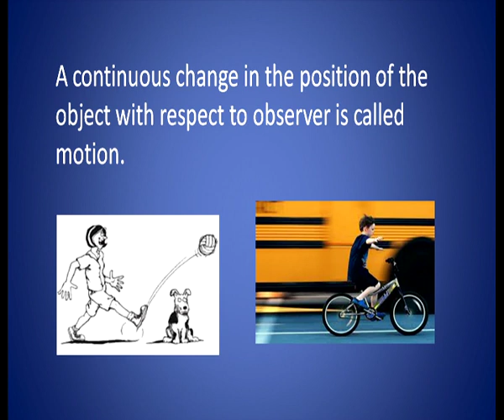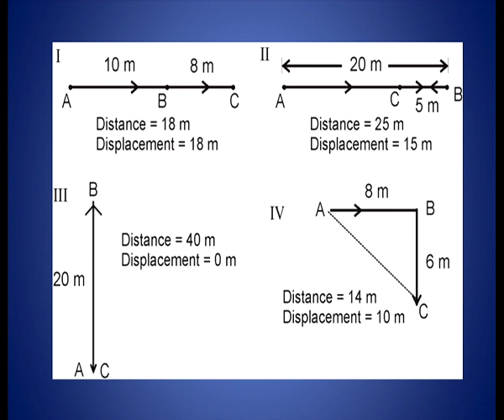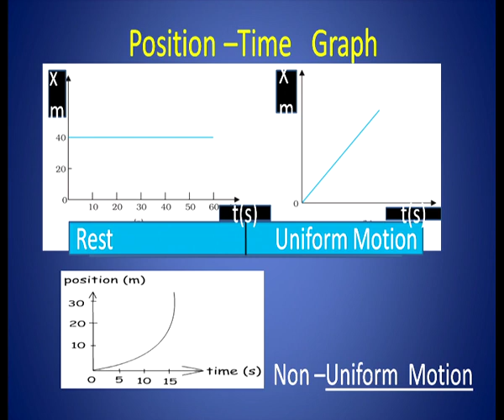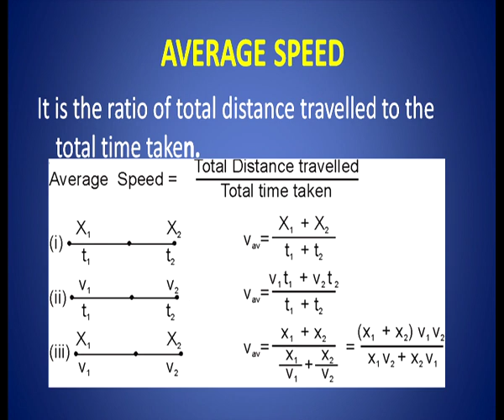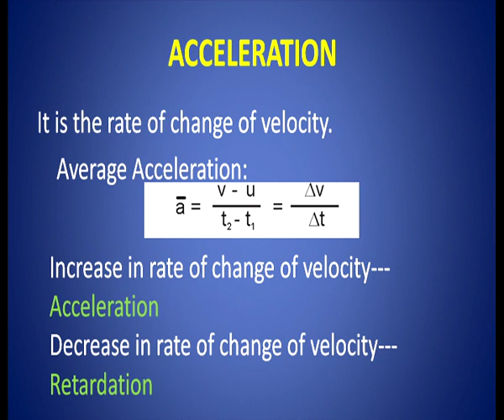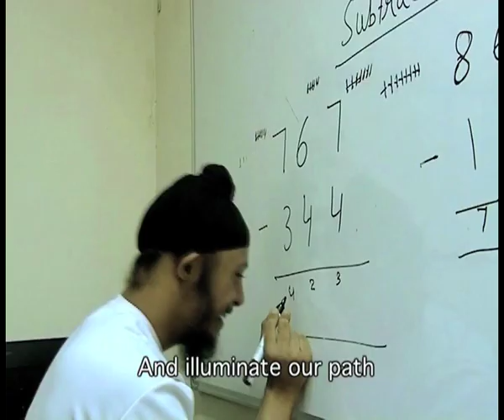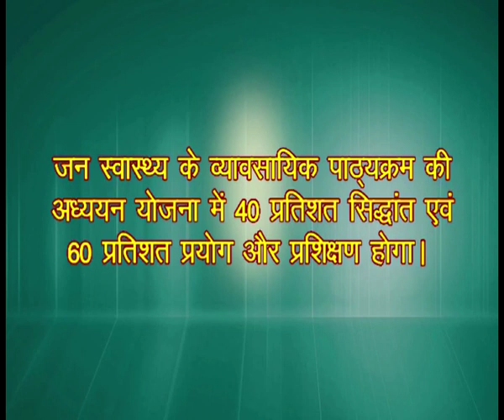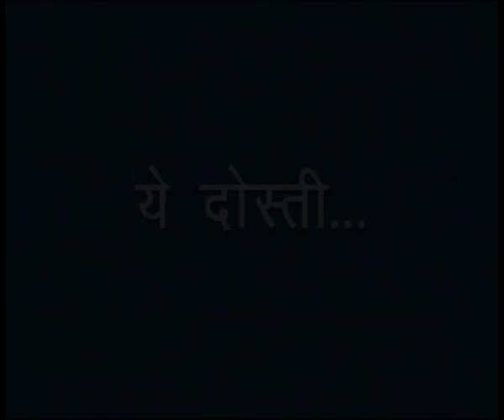Motion in a straight line-I L-2